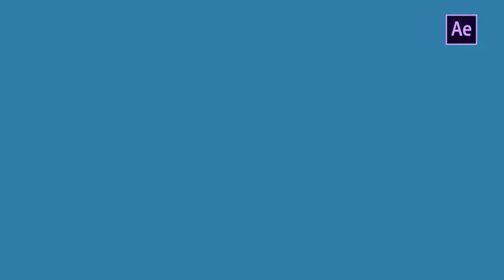Shape Elements And Transitions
Shape Elements And Transitions is a wicked After Effects template with 10 uniquely designed and dynamically animated hand drawn shape elements and transitioning effects. They’re so easy to use and edit. Create funky looking titles animations, logo reveals, teasers, trailers, TV shows, cartoons, commercials, promotions, events, presentations, slideshows and so much more. Impress your audience with this visually appealing and attractively animated shape elements and transitions. Available in HD.